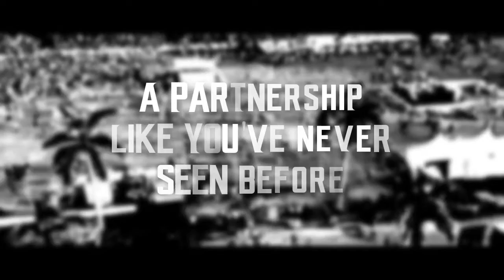Depth Esports x LiIbandz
Today, at Depth we're here to announce a very different and exciting partnership! We have teamed up with rising musical artist LiIbandz in a growth partnership!